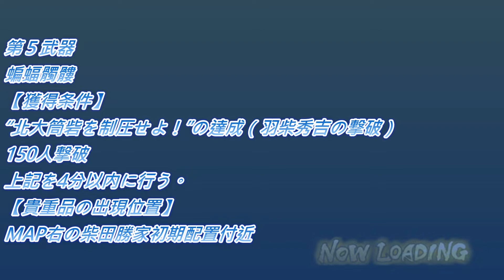【PSV】戦国無双2 with 猛将伝 HD Version # 長宗我部元親の章 外伝 信長四国征伐 蝙蝠髑髏 / 戰國無雙 2 with 猛將傳 HD 版 長宗我部元親之章 外傳 信長四國征伐